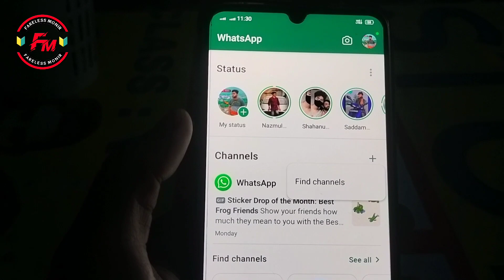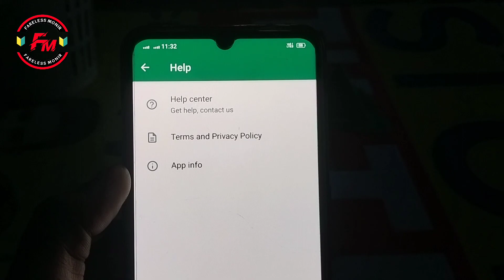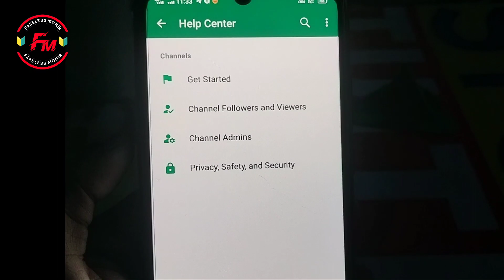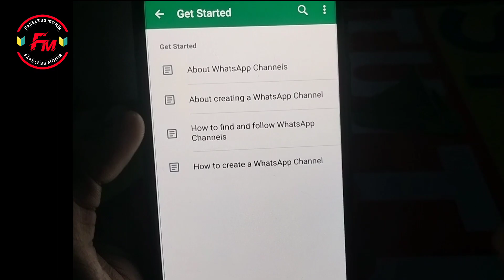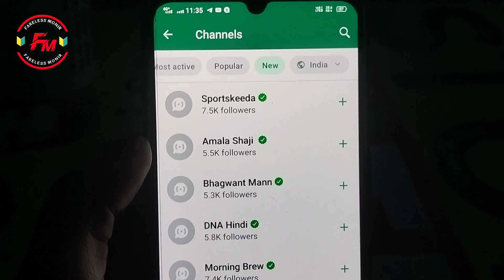Whatsapp channel create option not showing | whatsapp channel kaise banaye | whatsapp channel update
Your Queries 👇
Whatsapp channel create option not showing
WhatsApp channel kaise banate hain
whatsapp channel kaise hataye
whatsapp channel create problem
whatsapp channel create not available
whatsapp channel creation
WhatsApp Channel create option nahi aa raha hai kya karen
WhatsApp Channel create option nahi aa raha hai to kya karen
WhatsApp Channel create option nahi aa raha hai